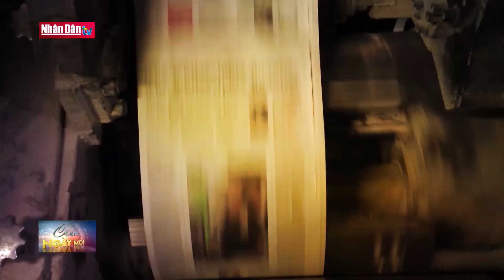Singapore: Ngồi tù vì đứng gần người khác ở nơi công cộng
Singapore Ngồi tù vì đứng gần người khác ở nơi công cộng | Truyền Hình Nhân Dân
2. Dự Báo Thời Tiết Hôm Nay